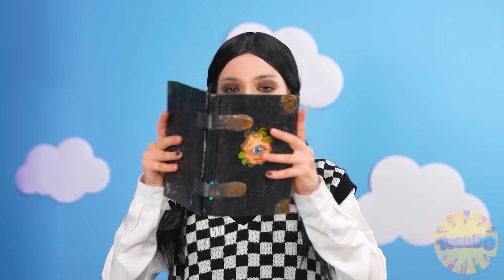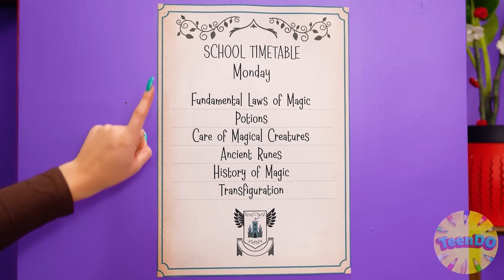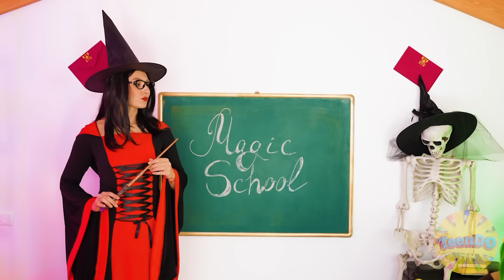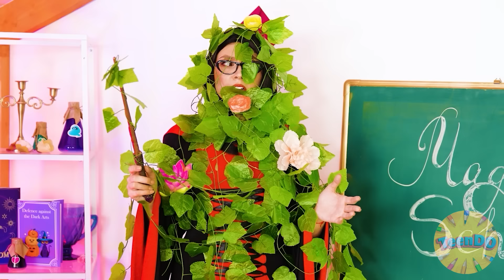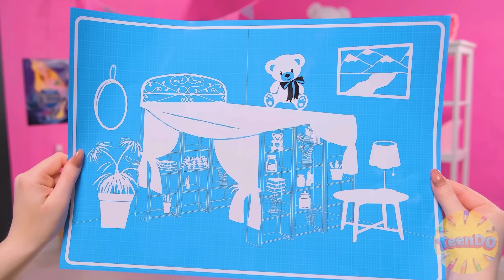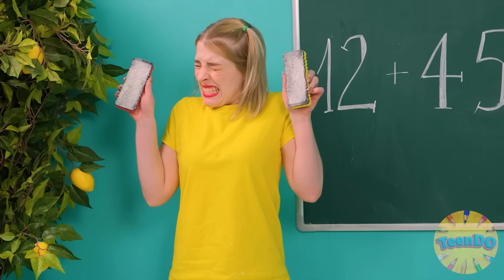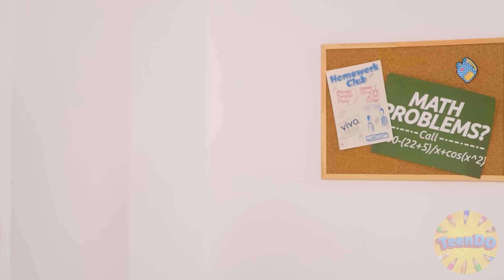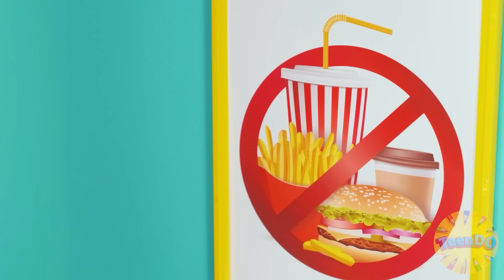Wednesday vs Barbie Una Casa De Color Desafío | Momentos Divertidos TeenDO Challenge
¡Hoy construiremos casas del mismo color! ¡Únete al nuevo desafío, será muy divertido!